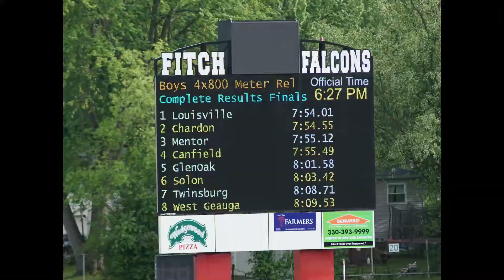Chardon's Runner up finish at D1 Austintown Fitch Regional Boys 4x800m Relay 5 25 22